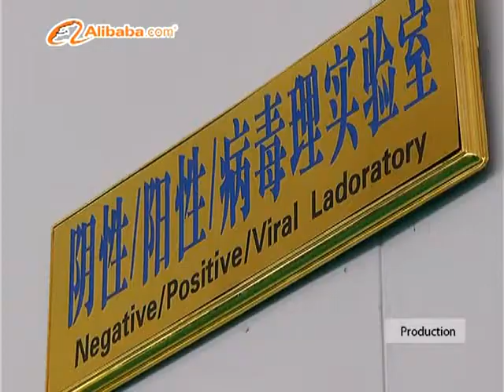runte medical profile CD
runte medical.a fast growing suture plant .in past four years. have bee n the biggest catgut suture plant in the ASIAN.every day can prduce 150000Meters catgut plain and chromic string